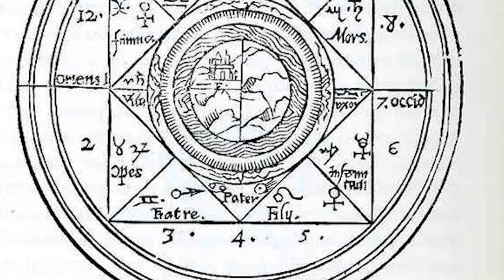Горячий парень Джордано Углева М